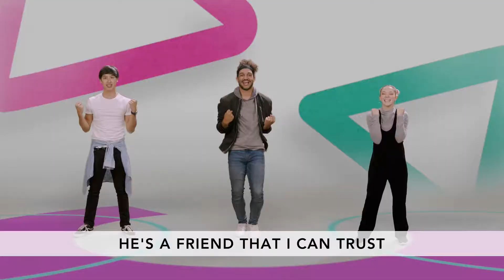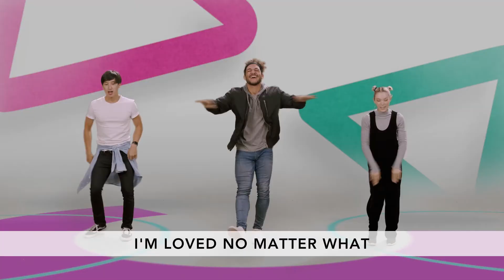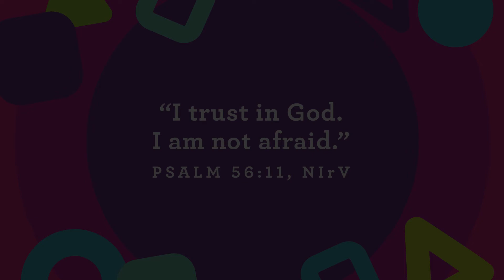Arise Kids! PRESS PLAY! WK1 (Preschool)